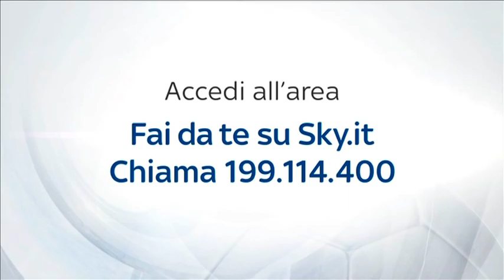HIGHLIGHTS PRIMAVERA CITTADELLA-INTER 01 02 2014